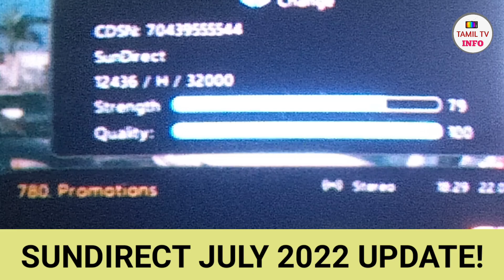Sun Direct DTH Continuous Re-Adding More Unwanted Channels..! July 2022 Update | Tamil TV Info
Sun Direct DTH Continuous Re-Adding More Unwanted Channels..! July 2022 Update | Tamil